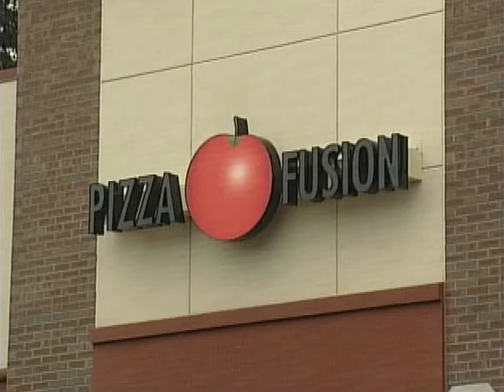RL Client Coverage: Pizza Fusion - CBS KDKA KD Country - Pittsburgh, PA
The RedLetter team placed Pizza Fusion on CBS KDKA KD Country for its Pittsburgh restaurant.